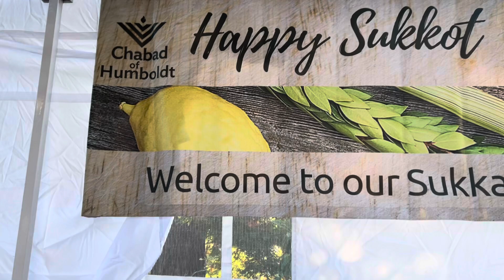Traditional SUKKAH on campus, opposite the Solidarity Sukkah